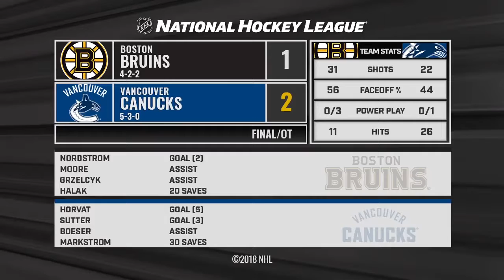10-20-18 Condensed Game Bruins @ Canucks - Copy (2)